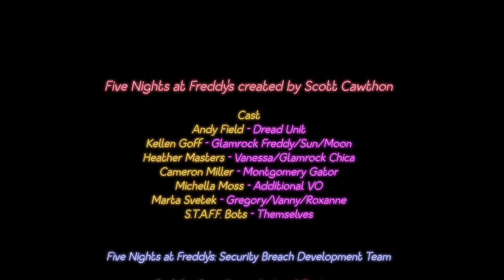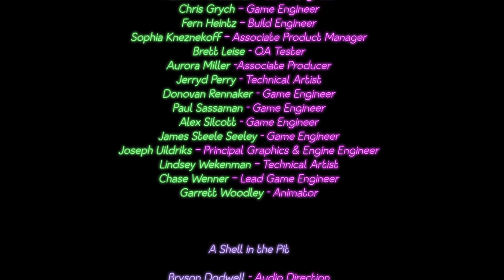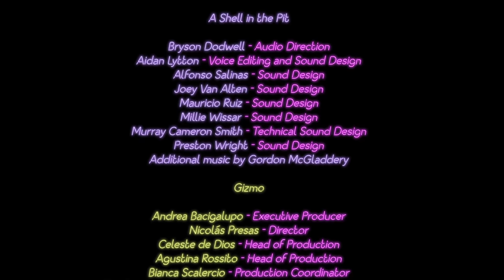FNAF Security Breach Part 11 - VANNY ENDING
FNAF Security Breach Gameplay Walkthrough Part 11 We get the Vanny ending for the game and see Glamrock Freddy torn to pieces by Vanny and the Service bots..

Five nights at Freddy's Security Breach Part 11 - VANNY ENDING